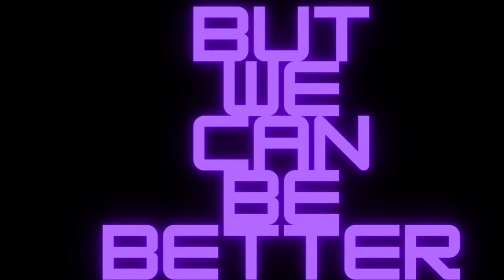University Nutrition Peanut Butter Cookie Energy Protein Shake Review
I'm Going To Review A Energy Shake Around Once A Month Until I Try All Of Them On The Menu